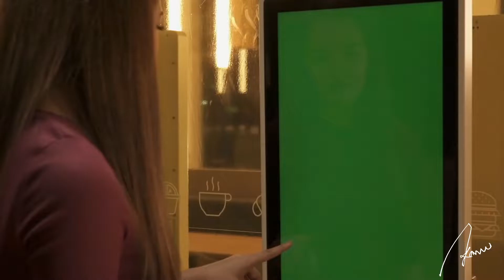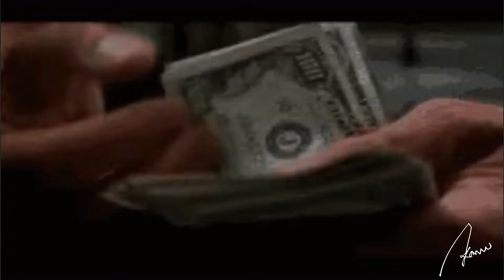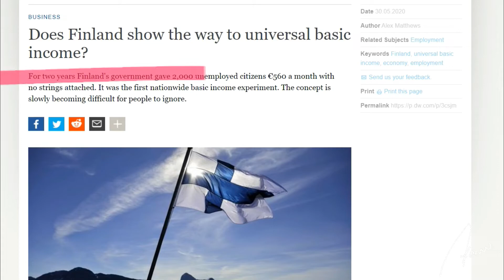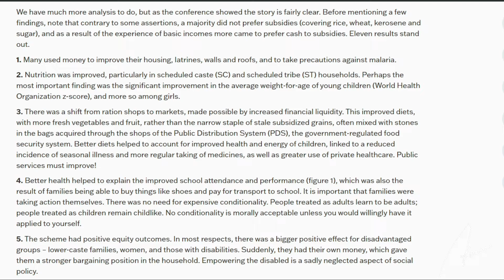Free Money | For Everyone | Universal Basic Income | Explain | Hindi | Solution to Automation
Think about it, what if your government gives you free ₹1000. Every single month without any condition or proof. And not only to you but to every citizen in the country. This may sound crazy but it's actually a very serious idea / economic policy in the process of being implemented in some parts of the world. It's called Universal Basic Income. In this video, see how it works, it's pros and cons and what would be the consequences of such a scheme .